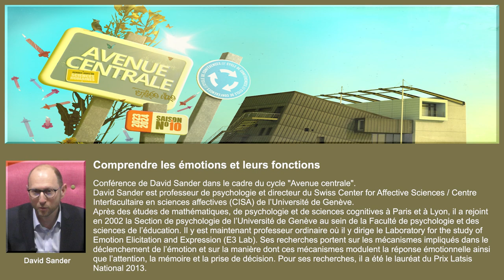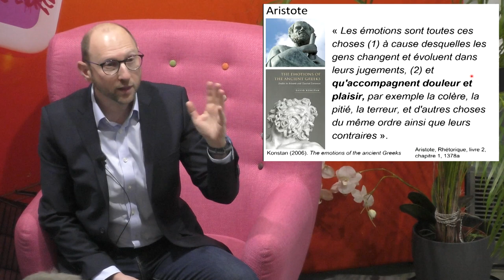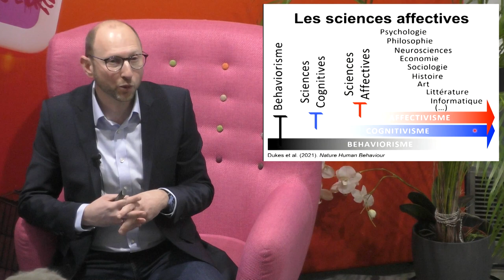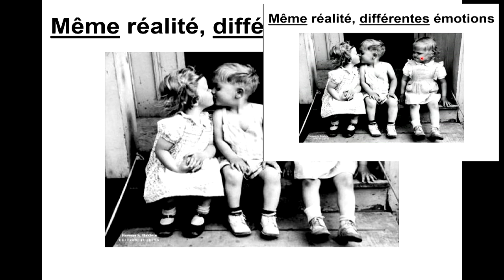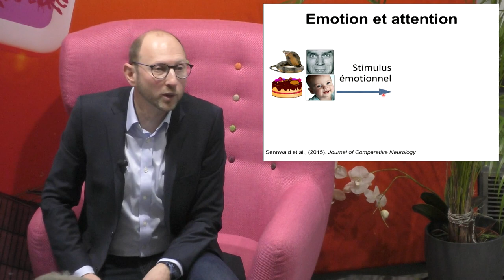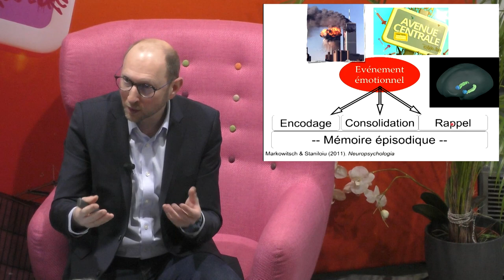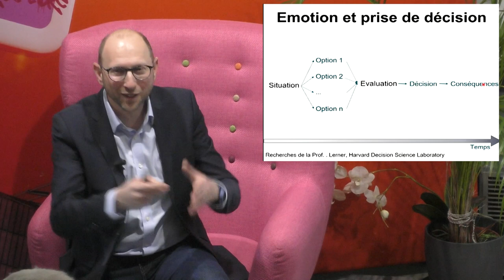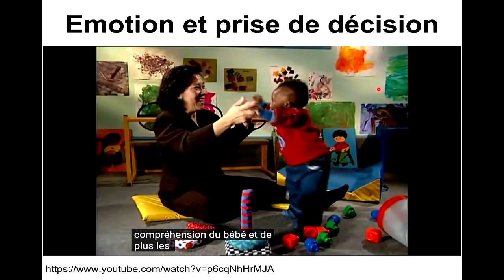Comprendre les émotions et leurs fonctions - David SANDER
Conférence de David Sander dans le cadre du cycle "Avenue centrale. Rendez-vous en sciences humaines" (saison 10).

Qu’est-ce qu’une émotion ? Comment l’étudier et la mesurer ? Quels sont ses liens avec les processus cognitifs ? Abordant ces questions portant sur la nature et les fonctions des émotions, cette conférence contestera l'opposition courante entre la cognition et l'émotion, et fera état de nombreuses recherches actuelles en sciences cognitives et en sciences affectives suggérant au contraire que les émotions peuvent faciliter de nombreux processus cognitifs tels que l’attention, la mémoire, l'apprentissage et la prise de décision.